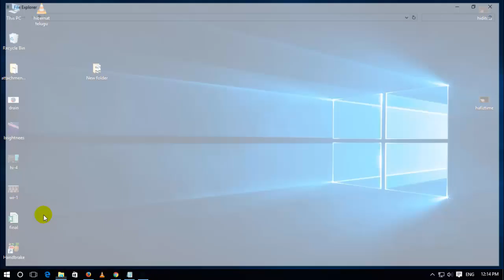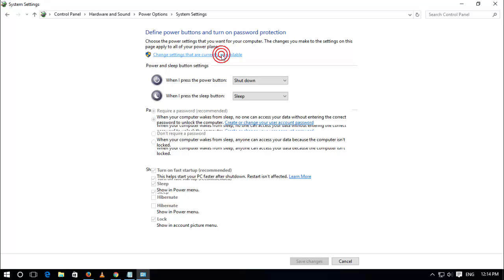How to enable hibernate in windows 10 Hindi/Urdu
How to enable hibernate in windows 10 Hindi/Urdu,computer tips in hindi,laptop tutorial in hindi